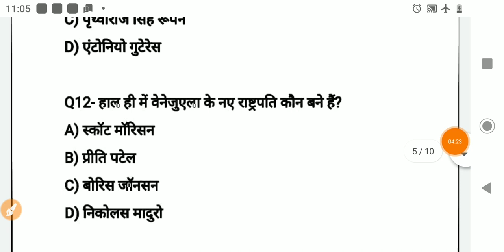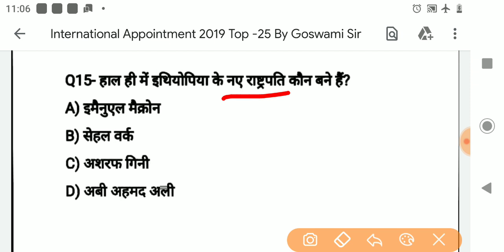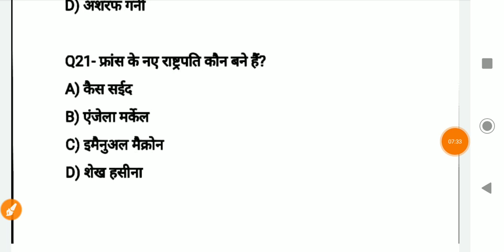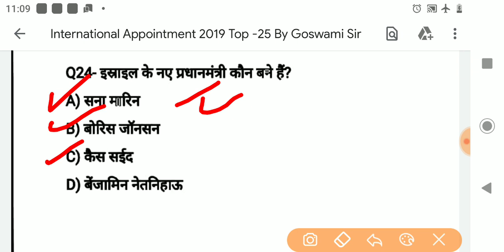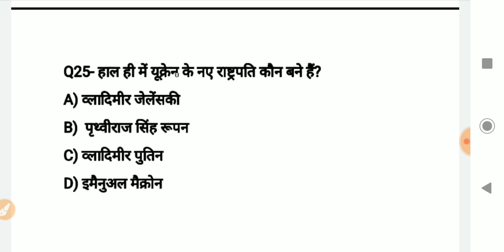TOP -25 International Appointment's January To December 2019 For HPSC/UPSC/MPPSI/SSC/Banking/HSSC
TOP -25 International Appointment's January To December 2019 For HPSC/UPSC/MPPSI/SSC/Banking/HSSC Exams

भारत में पहली बार क्या - क्या खुला है? || First in India 2019 | Bhart me phali baar||Current Affairs